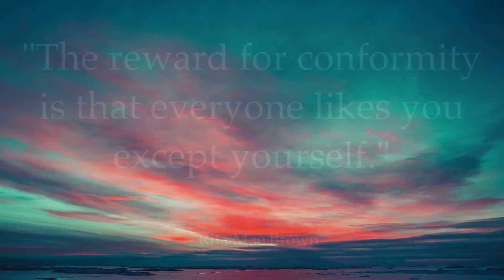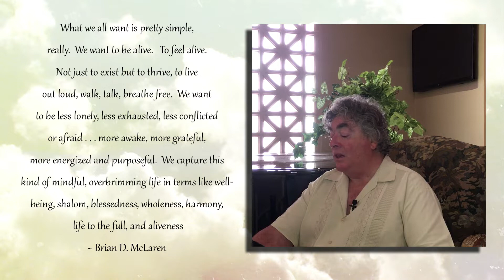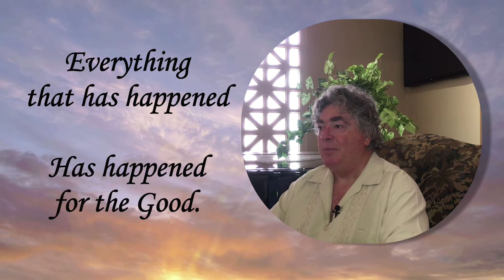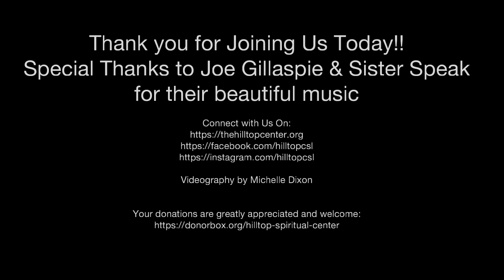Sunday Celebration - September 13, 2020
"The reward for conformity is that everyone likes you except yourself."  ~ Rita Mae Brown
We Make the Path by Walking
Hilltop Spiritual Center provides spiritual tools for personal growth and global transformation. Wherever you are on your spiritual path, you are welcome here. We have a beautiful Sunday Celebration filled with inspiration and love.  Nurture your Soul with our weekly inspiration!!! Awaken a revolution in your heart.

Special Thanks to Joe Gillaspie and Sister Speak
for their beautiful music!